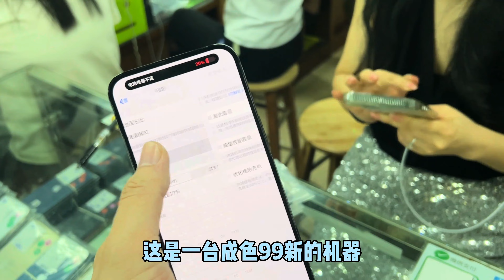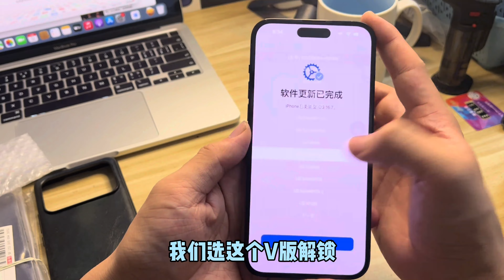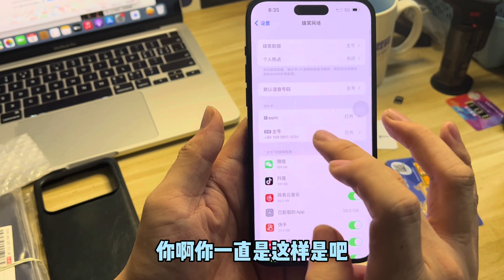苹果 iphone 14 Pro Max 256G 跌至5000元出头！今年这行情也太差了！根本扛不住